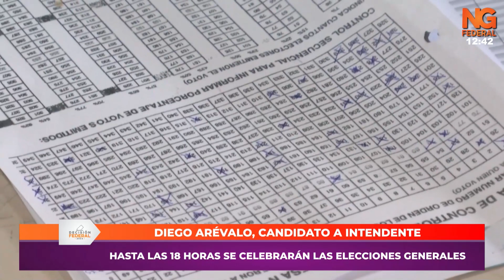NGFEDERAL - VOTÓ DIEGO ARÉVALO - ELECCIONES CHACO 2023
HASTA LAS 18 HORAS SE CELEBRARÁN LAS ELECCIONES GENERALES
ADEMÁS, 67 LOCALIDADES DEFINIRÁN SUS FUTUROS INTENDENTES
TAMBIÉN DIPUTADOS PROVINCIALES, INTENDENTES Y CONCEJALES
DIEGO ARÉVALO, CANDIDATO A INTENDENTE